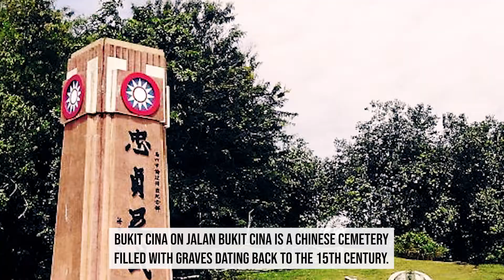Haunted Places in Melaka (Part 3)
Credits:
1. Videvo.net
2. Freesound.org